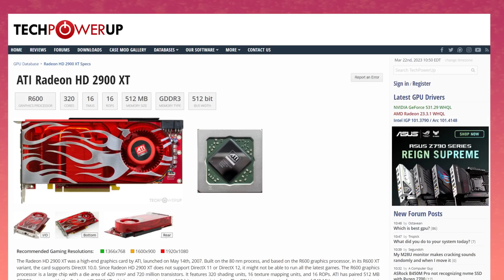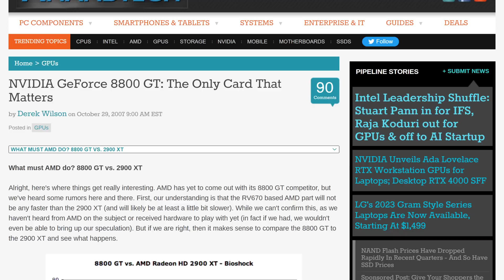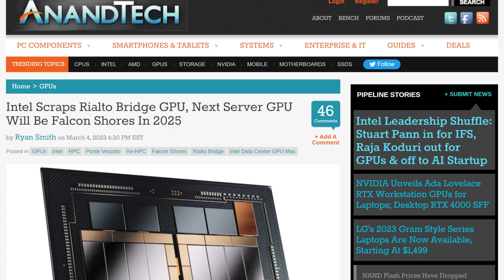Intel Forces Raja Out? Will Intel Graphics Survive?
🚀Raja Koduri's EXIT from Intel: Good or Bad for the Blue Team? | GPU Wars & Future of Intel ARC Series. 🎮💙

Join us on this riveting episode as we discuss the recent departure of Raja Koduri from Intel and what it means for the future of the company's GPU lineup! We'll dive deep into Raja's storied history in the world of GPUs, from his days at ATI and AMD to his tenure at Intel.

🔙 We'll take you on a journey through the years, highlighting the ups and downs of GPU battles between AMD, NVIDIA, and Intel, and examining the pivotal role Raja played in the development of game-changing architectures like Radeon HD, Fury, Polaris, and Navi.

💥 How will Raja's exit impact Intel's ARC series? Can the Blue Team bounce back in the GPU race? Discover what's in store for the future of Intel's Battlemage, Celestial, and Druid lineups, and find out if the ARC series can survive in the competitive world of high-performance gaming GPUs.

🔮 Watch this thrilling analysis to get the inside scoop on Intel's next moves and whether Raja Koduri's departure is good or bad news for the company!